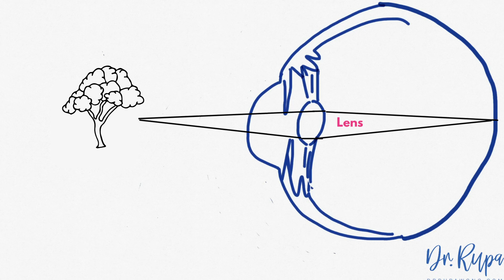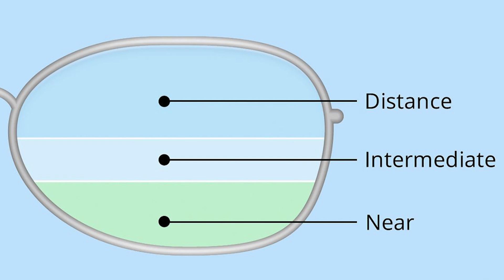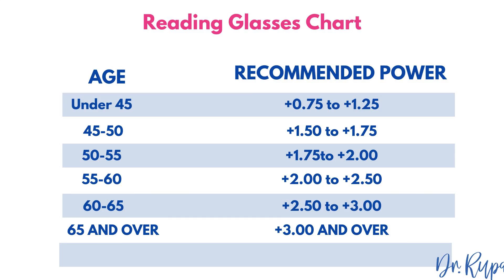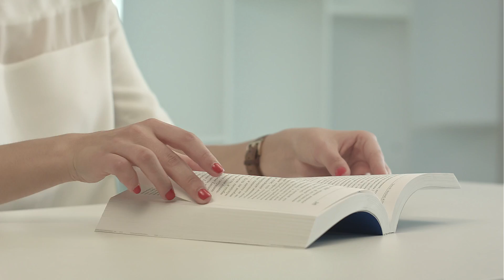Why Do You Need Reading Glasses? Eye Doctor Explains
Have you ever wondered why your eyesight is progressively getting worse as you age? 🧐🔎
In this video, Dr. Rupa Wong, board-certified ophthalmologist and eye surgeon, explains when you can buy reading glasses from the drugstore, when you can’t, what causes this to happen, and more! 😎

00:00 : Why do I need reading glasses for the first time after 40?

00:22 : Who is Dr. Rupa Wong?

00:36 : What causes our eyesight to get worse with age?

01:40 : What are the symptoms of needing reading glasses(presbyopia)?

02:12 : How do ophthalmologists measure the eyesight’s ability to focus up close?

03:32 : When is it okay to use reading glasses from the drugstore?

03:49 : What type of reading glasses does a person with nearsightedness or astigmatism need?

04:36 : How do I know what power of reading glasses to buy from the drugstore?

05:48 : Why are eye charts different?

06:30 : How do you choose reading glasses from the drugstore?

06:45 : What power reading glasses do I need?

07:29 : Why is it helpful to see an eye doctor for reading glasses?

07:58 : Are reading glasses the only option for seeing better up close?

08:21 : Are there contact lenses I can use as an alternative to reading glasses?

09:30 : Are there surgery options that can help me see up close better?

10:12 : Is presbyopia nearsighted or farsighted?

10:52 : Does increasing the text size on your phone make your vision worse?

11:13 : Conclusion - Do you wear reading glasses?